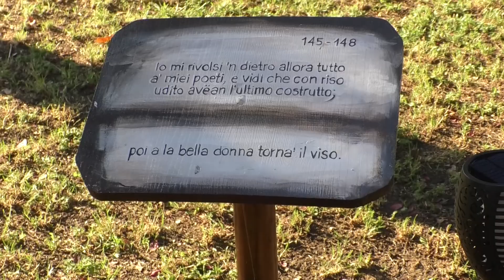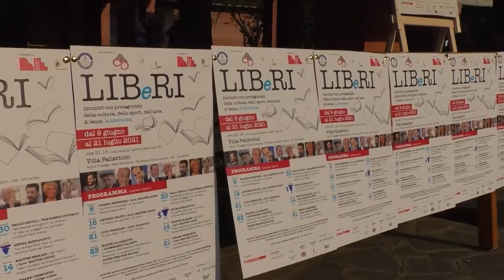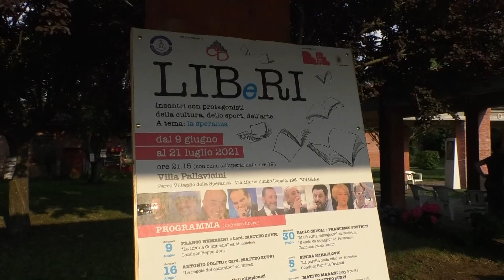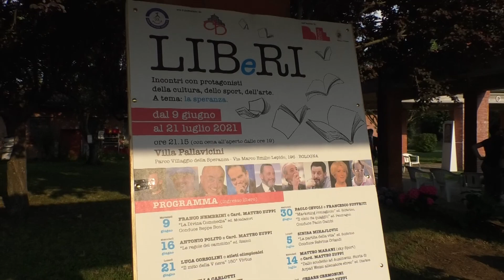«LIBeRi», un ciclo d'incontri dedicati a cultura e speranza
12PORTE - 10 giugno 2021. Con il dialogo fra il cardinale Matteo Zuppi e Franco Nembrini, dedicato alla figura di Dante nel 700° dalla scomparsa, si è aperto il ciclo di incontri intitolato «LIBeRI» e che vedrà succedersi a Villa Pallavicini - ogni mercoledì fino al 21 luglio - testimonianze e dibattiti incentrati su alcuni dei libri pubblicati nel corso della pandemia. Le immagini sono di Antonio Minnicelli e Giancarlo Valentino.